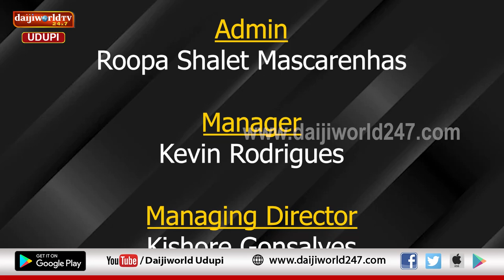Classic Time | Kundanagariya Satheesh | Satheesh Kharvi